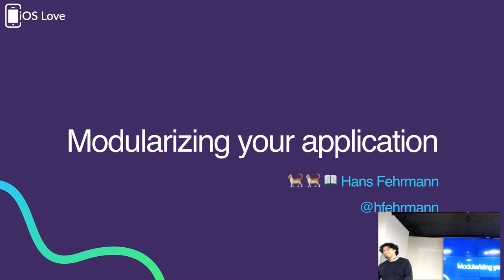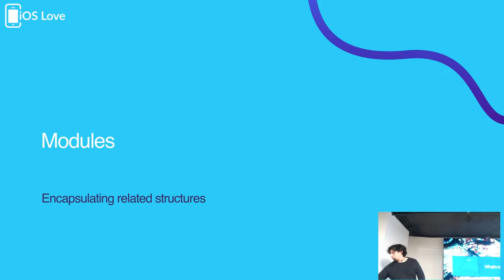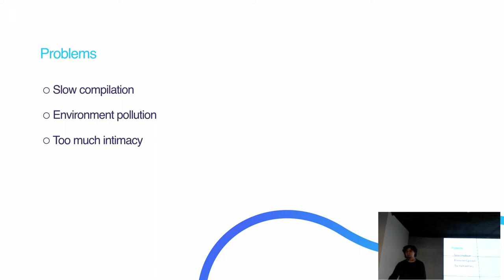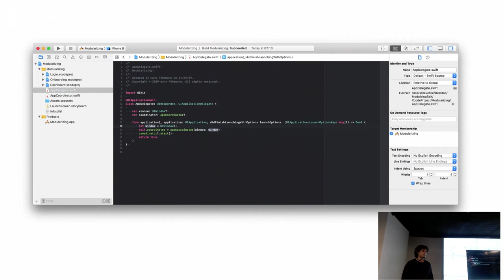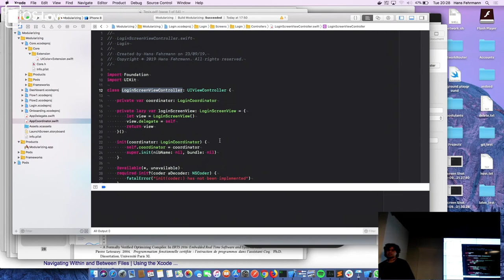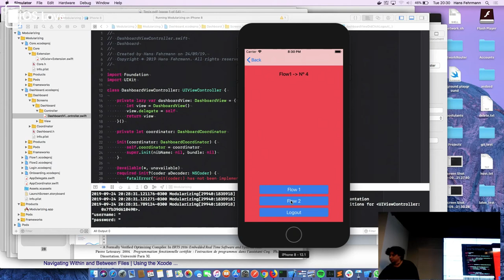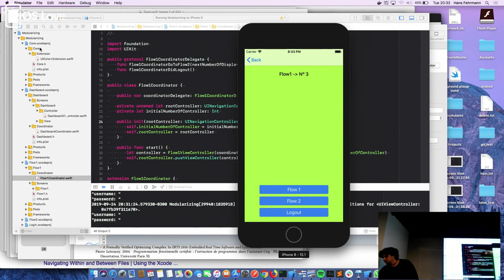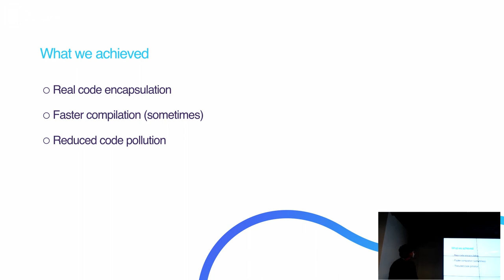Modularizando tu proyecto - Hans Fehrmann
También le damos la bienvenida a Hans Fehrmann, Desarrollador iOS hace 3 años y eterno estudiante, quien presenta por primera vez en el meetup 🥇con su charla «Modularizando tu proyecto», donde nos contará como modularizar un proyecto y tener múltiples puntos de entrada a diversos flujos!